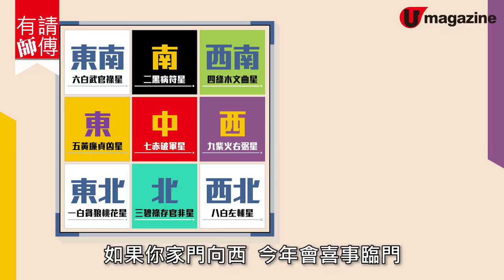【2020家居風水】2020年家居風水佈局 鼠年催吉避凶要咁做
新年快樂！新一年 家居流年 飛星圖 又係時候要大執位了，想 催吉避凶 可以參考一吓命理師傅 楊天命 嘅建議～

【INFO】
《楊天命二零二零年鼠年八字批命運程》
購買點：各大便利店和書局
全方位緊貼《U Magazine》社交平台